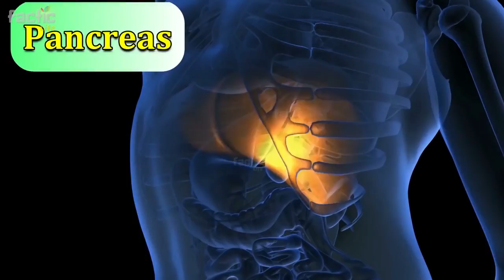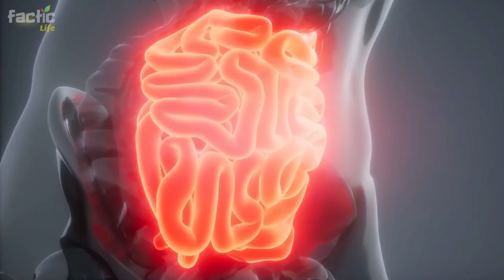Shugar Ka ilaj - Diabetes Ko Jar Se Khatam Karne Ka Tarika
Barray Buzurgon se Suna hai ke Baasi Roti sehat ke liye faiday mand hoti hai aur yeh jism ko taaqat bhi faraham karti hai, Mahireen ke mutabiq doodh mein baasi roti daal kar khanay se jism ko bohat taaqat millti hai aur hadion ki mazbooti mein bhi madad millti hai sath hi sath yeh insulin ko badhaane mein hamari bohat madad karti hai jis se Diabetes yani sugar jarr se khatam ho jati hai.
Kyun ke dosto sugar ke ilaaj mein mutawazan ghiza ke intikhab mein, is mein aisay carbohydrate ko shaamil kya jana chahiye jinhein paicheeda carbohydrate ya complex carbohydrate kehte hain. yeh aisi nashasta daar ghizain hoti hain jin mein fiber ki miqdaar ziyada hoti hai jaisay ke doodh mein baasi roti.

ـــــــــــــــــــــــــــــــــــــــــــــــــــــــــــــــــــــــــــــــــــــــــــــــــــــــــــــــــــــــــــــــــــــــــــــــــــــــــــــــ

I have heard from the elders that stale bread is beneficial for health and it also provides strength to the body. According to experts, adding stale bread to milk gives the body a lot of strength and helps in strengthening the bones as well as it helps us to increase insulin which eliminates sugar from the root. Is.
Because in choosing a balanced diet to treat diabetes, it should include carbohydrates called complex carbohydrates or complex carbs. These are starchy foods that are high in fiber, such as stale bread made from milk.

Ummeed Hai K Aapko Ye Video Bahut Pasand Aayegi.